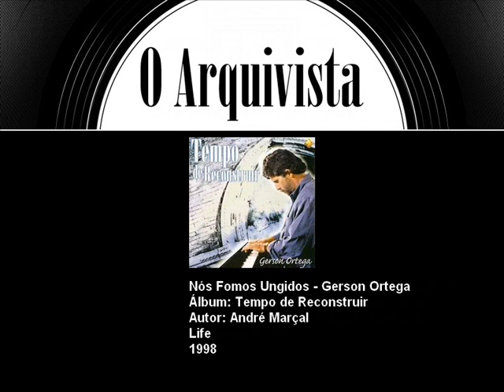Nós Fomos Ungidos - Gerson Ortega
Artista: Gerson Ortega
Álbum: Tempo de Reconstruir
Life
1998